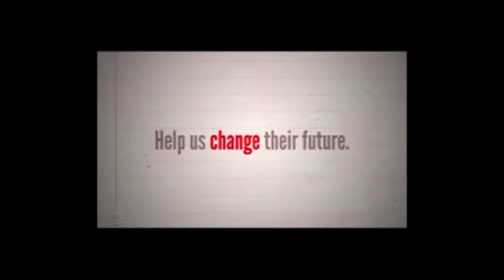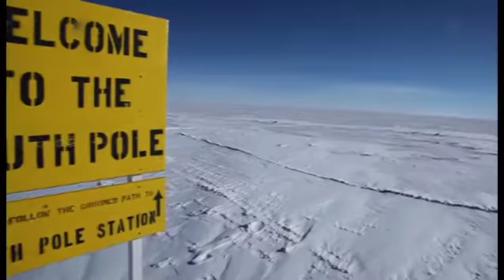Buchans South Pole adventure